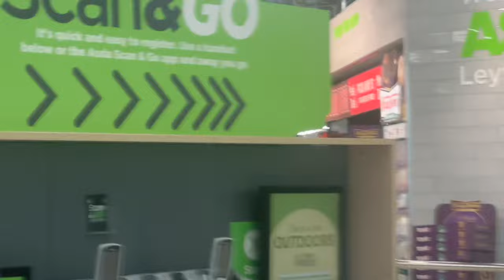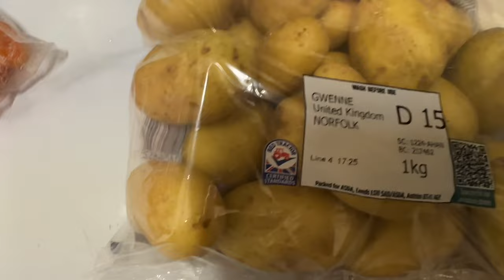EID -UL FITR 2024 VLOG | SPEND THE EID WITH US | HOMECOOKINGWITHMARIEBAS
Hello Again my homecooking family! I am super excited to share our Eid ul fitr experience with you all! How we spend it with my lovely family.